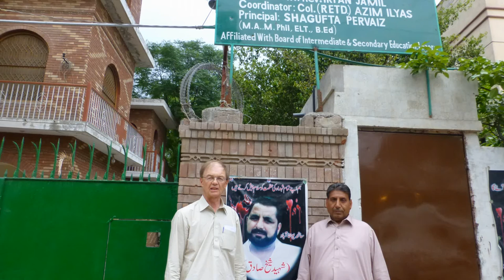CSI au Pakistan / CSI in Pakistan - Prés. de / Vortrag von Gunnar Wiebalck (CSI-Tag 2015; F, D)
Beim alljährlichen CSI-Tag, am 31. Oktober in Zürich und am 1. November 2015 in Lausanne, berichtet Projektleiter Gunnar Wiebalck über die Arbeit der christlichen Menschenrechtsorganisation CSI in Pakistan.

In Pakistan leiden Christen unter Diskriminierung und Gewalt. Sie sind überdurchschnittlich stark von Armut und Ausgrenzung betroffen.

CSI hilft mit

- Materielle und medizinische Hilfe für die Einwohner von christlichen Slums
- Hilfe für Opfer von gewaltsamen Übergriffen
- Unterstützung für Schulen